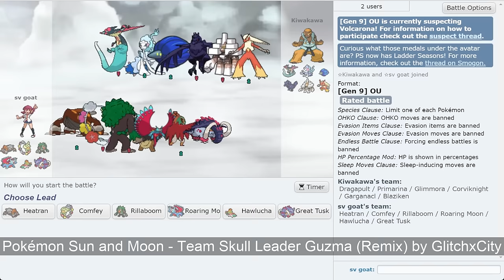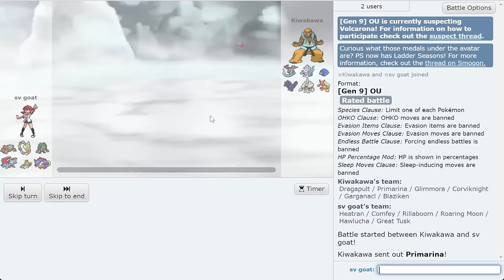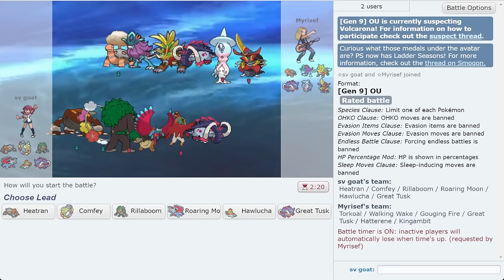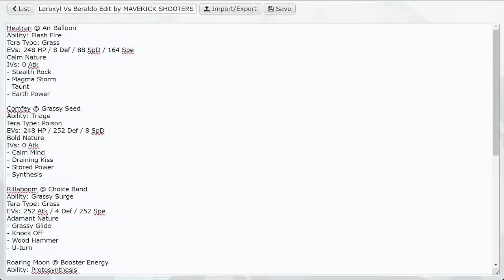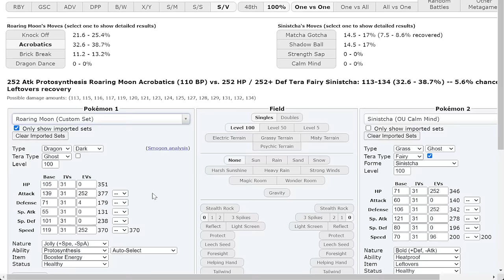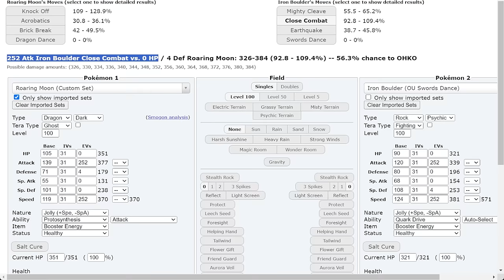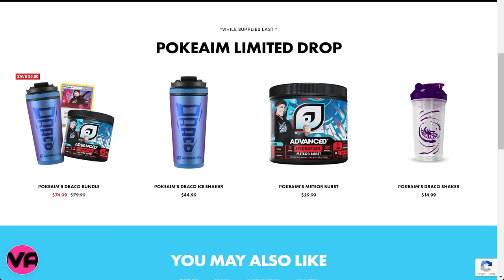THE ANTI META TERA POISON COMFEY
Comfey is insane in Pokemon Scarlet and Violet OU, holy.

asfgerthrrth Enjoy!